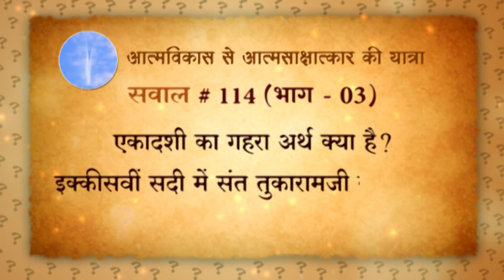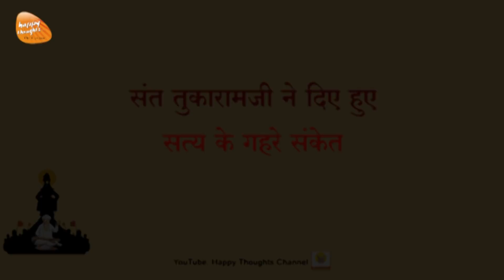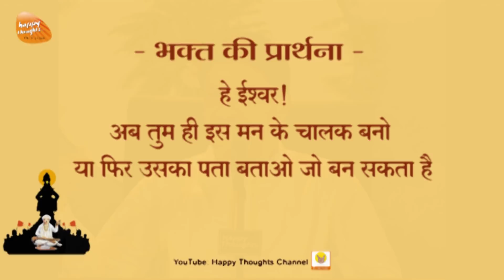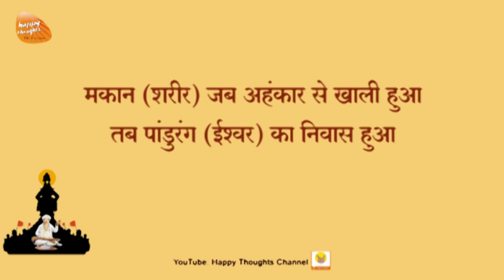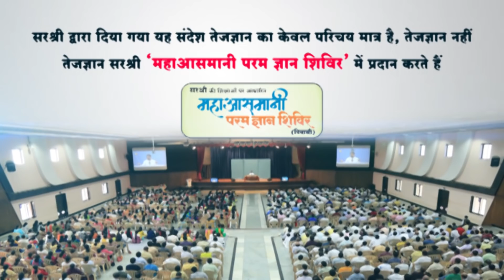एकादशी का गहरा अर्थ - संत तुकाराम द्वारा एक भक्त के लिए बताई गई प्रार्थना - Sant-Tukaram SIRSHREE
एकादशी  का गहरा अर्थ क्या है? जानें इक्कीसवीं सदी में संत तुकारामजी की शिक्षाएँ
What is the deeper meaning of Ekadashi? How can we apply Sant Tukaram's teachings in the 21st Century?
इस संदेश  द्वारा हम जानेंगे -
१. संत तुकाराम द्वारा आए हुए सत्य के कुछ गहरे संकेत
२. संत तुकाराम द्वारा बताई गई प्रार्थना और उसका महत्त्व
३. संत तुकाराम द्वारा एक भक्त के लिए बताई गई प्रार्थना

'तु का राम मी का नाही ' इस पंक्ति का गहरा अर्थ क्या है?  जानें  संत तुकाराम जीवन दर्शन और कीर्तन रहस्य

क्या संसार में रहते हुए भी इंसान मोक्ष की दौलत पा सकता है?  जानें  संत तुकाराम जीवन अनुभव और अभंग रहस्य
Can one attain Liberation while leading a worldly life? Understand the Essence of Devotion from the Life of Sant Tukaram